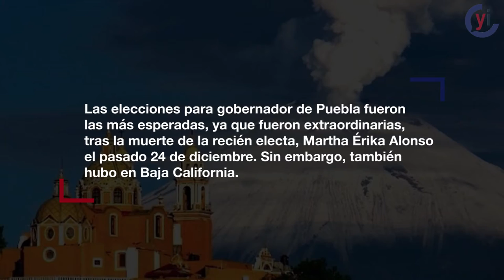Elecciones Estatales 2019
¿Qué sucedió con las 6 elecciones que hubo éste domingo?

Acá te explicamos brevemente lo más importante.